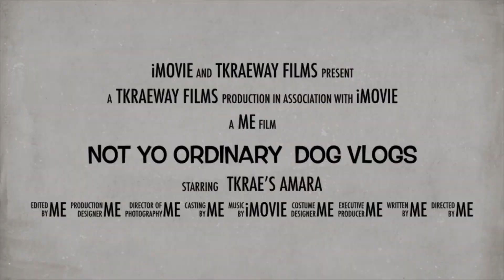Welcoming Storm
How I introduced Storm to Amara an how to handle the situation if they get a lil too aggressive